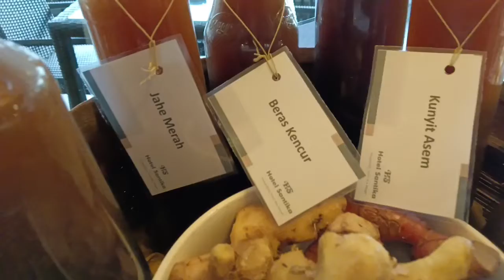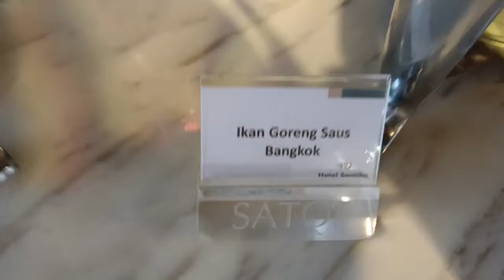Begini Suasana pagi di Santika Bekasi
salah satu hotel di bekasi